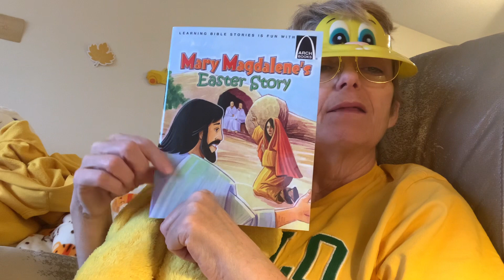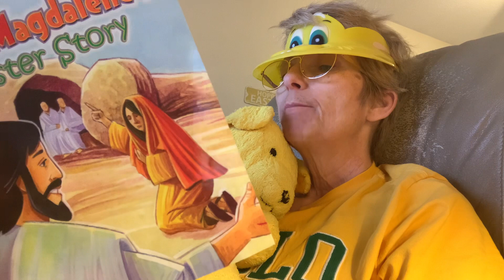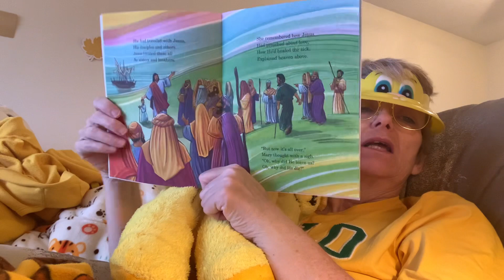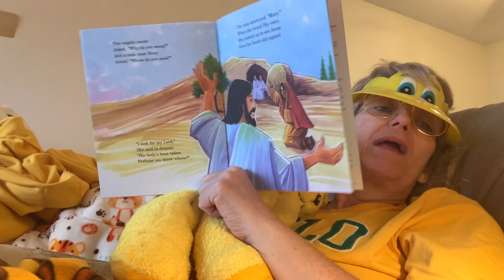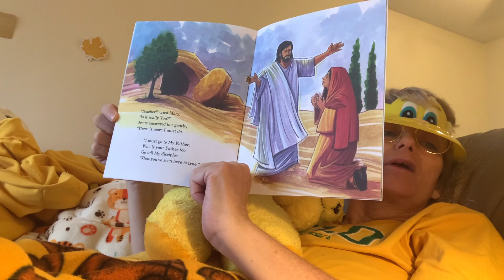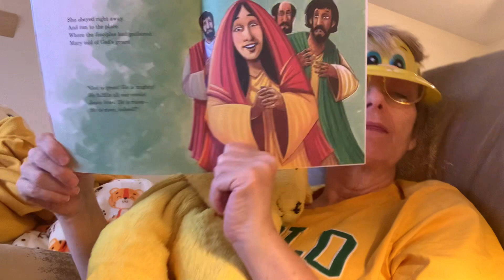Bear and Cheryl 🐣 extravaganza with Mary Magdalene ☀️⚡️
Bear and Cheryl and our Easter 🐣 episode! We have a bit of an abbreviated one because we were having a good day with our new friend! But we decided to do a good and awesome book about Mary Magdalene who’s the apostle to the apostles! And plenty holy herself. 👍💛⚡️☀️